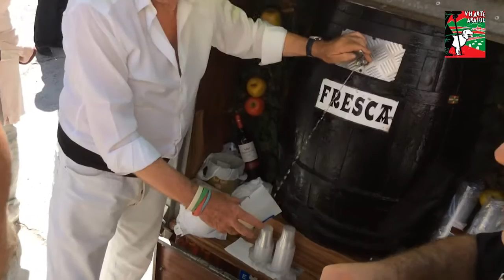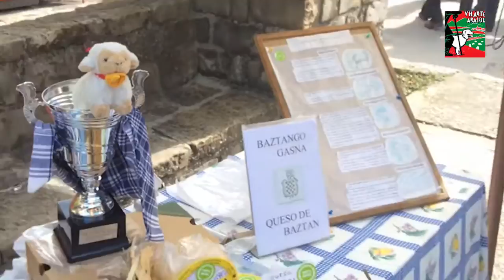Especial Festaro: Artzain Eguna Uharte Arakil 2014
Uharte Arakilgo Artzai Egunaren irudi batzuk. Disfruta itzazue